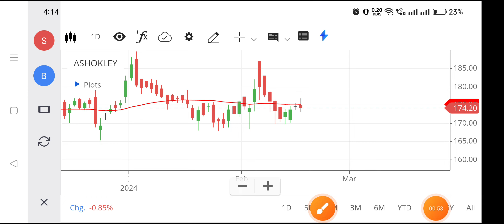Ashok leyland share | Ashok leyland share news today | Ashok leyland share analysis,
ashok leyland share news today tamil,